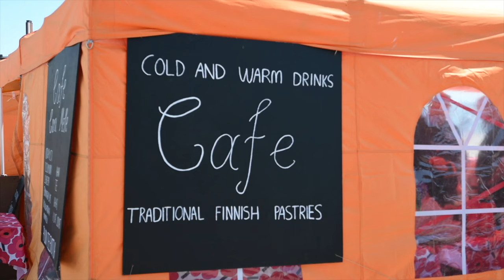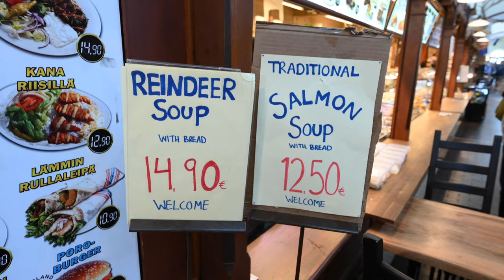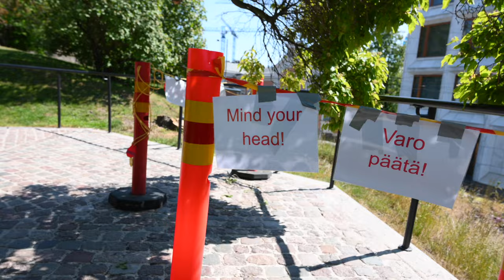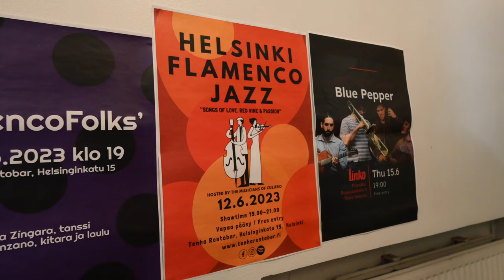How does HELSINKI celebrate its day?🇫🇮 (Are the stereotypes true?)🧐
Moi! :) WE ARE IN FINLAND!

We made it to Helsinki just in time to experience Helsinki Day! We are so lucky that our very first day in the capital city, everyone was celebrating it's birthday! We got to experience A LOT - From authentic Finnish food to Finnish flamenco jazz concerts! We tried to do as much as we could in our first full day in Finland. We hope you enjoy this video and let us know where we should go in Finland :) Kiitos!

Howdy! We're Jenna & Andrew and we create travel vlogs. With this channel we hope to do more than just the typical bucket list. We set out to better understand the culture, language, and most importantly the people of the places we travel to. Our channel is designed to give a unique perspective and knowledge of each country, and our honest and true experience.

Current goal: See the world, improve our Spanish & grow to 10,000 subs!

LEARN A LANGUAGE WITH ITALKI!